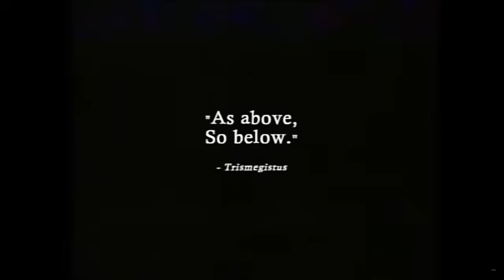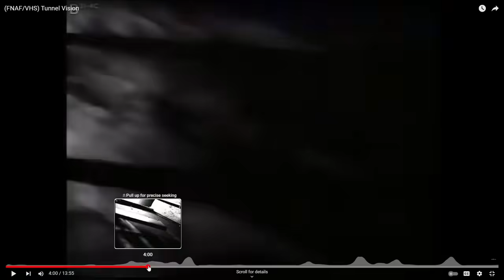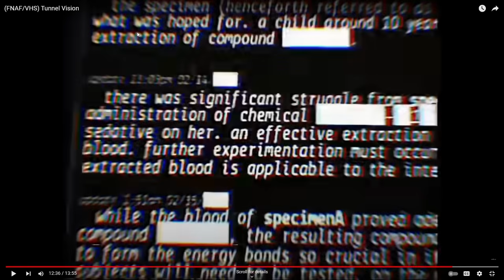THE SISTER LOCATION VHS TAPE... - FNAF TUNNEL VISION